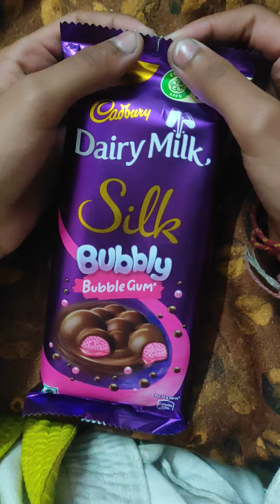i was selected in karate in National and my mom gifted it....thanks mumma